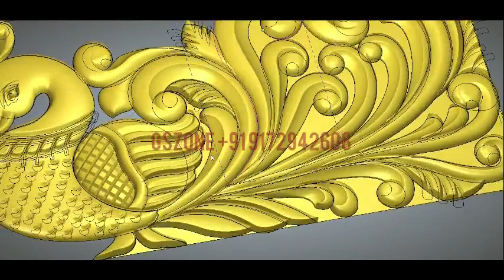✨ GSzone Peacock Design✨arch